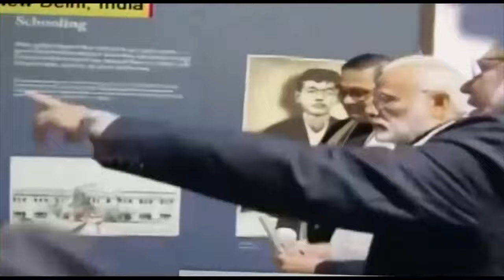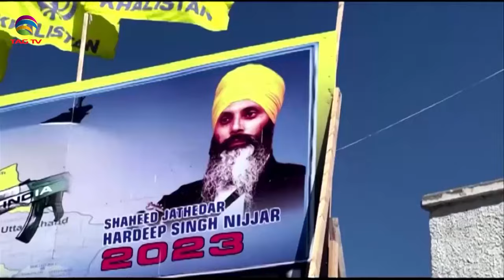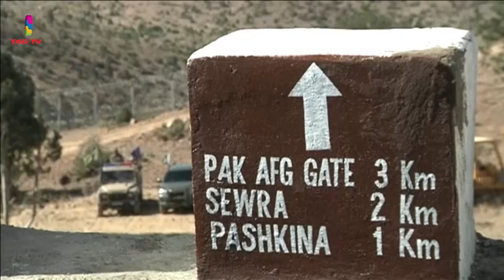SOUTH ASIAN NEWSLINE, 30 October, 2024